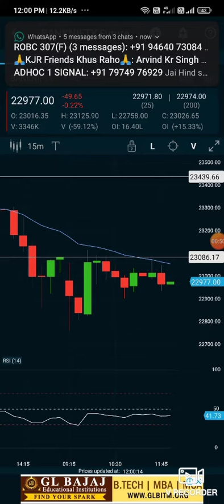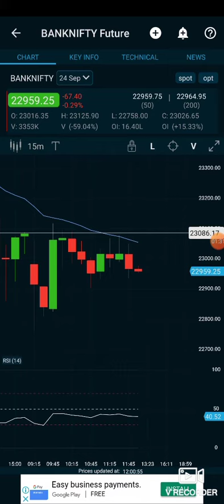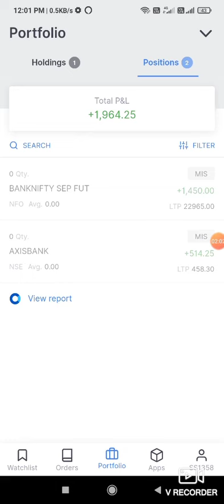Banknifty today trade logic share profit ₹1960/-